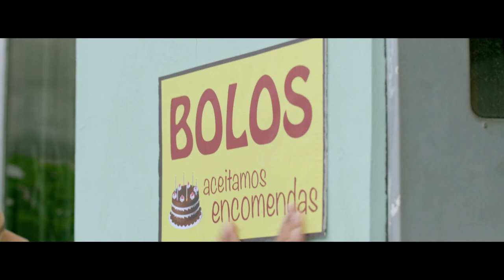Programa Líder Piauí - bloco 02 - 07/12/14